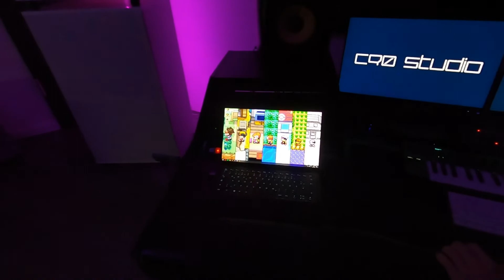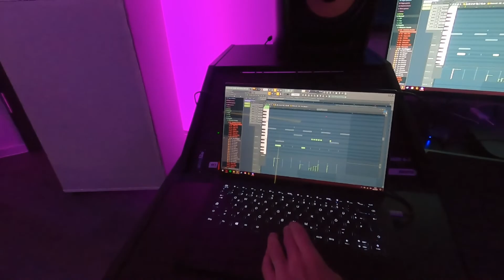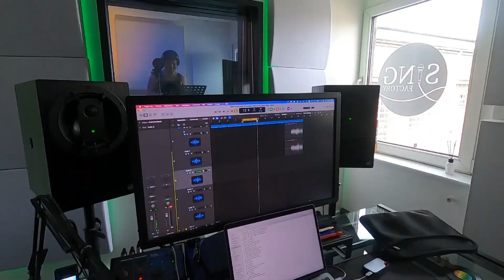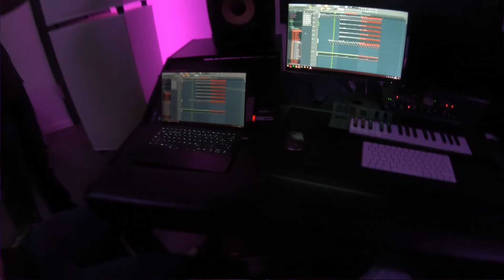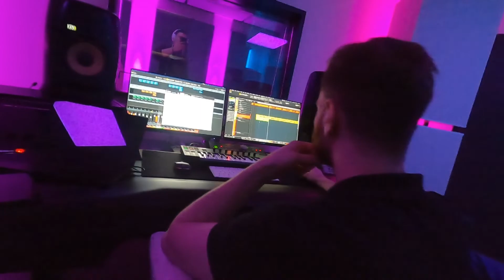MICHAEL MYERS - KOYYYOTE FEAT. REVILO X MONSTA I BEHIND THE SCENES DES BASSROLLRECORD RAPCAMP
Am 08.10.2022 veranstaltete das Hip Hop Label Bassroll Records und Singfactory ein Songwriting Camp für den Bereich Rap / Hip Hop. In einer fünf stündigen Session habe ich gemeinsam mit den Jungs von Randomsoundentertainment und Pytro.Music einen Track für Halloween erschaffen, den ihr letzte Woche schon genießen durftet. Wie er entstanden ist und was sonst noch passiert ist, erfahrt ihr in dem Video.

Rudelpower!!!